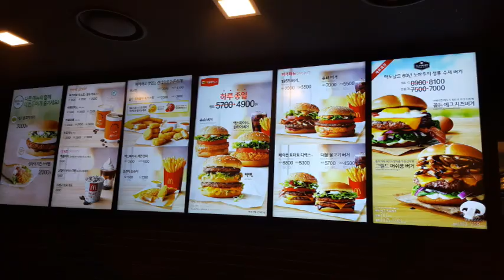Jeju Island to Mokpo Part 2..South Korea..26th March 2019.